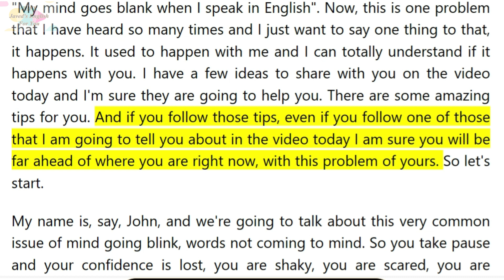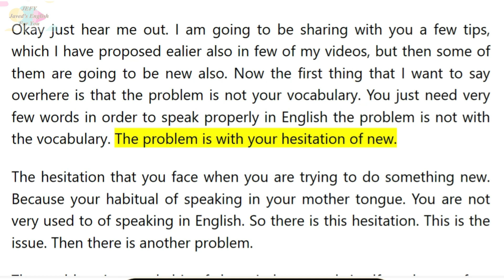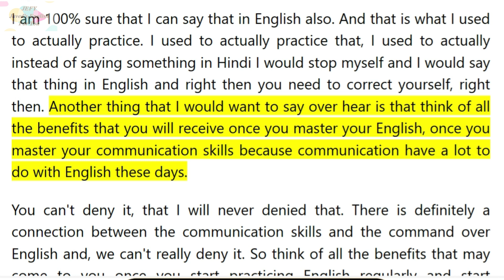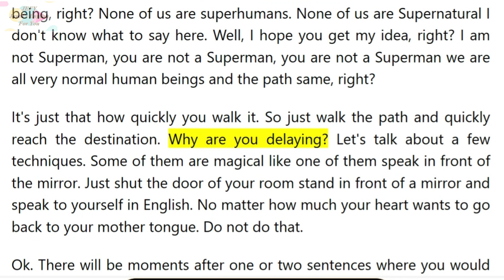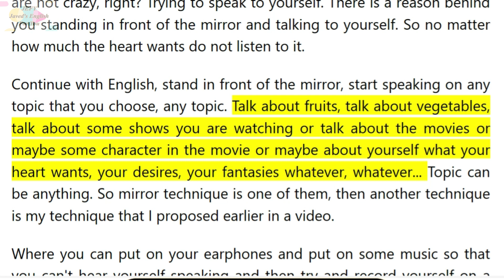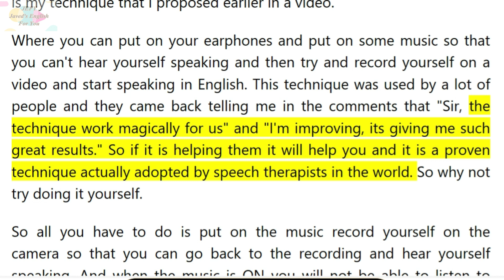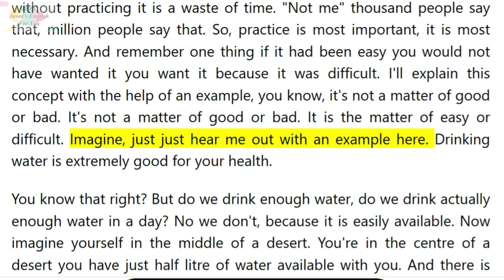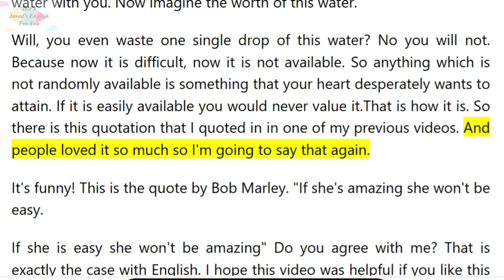My Mind Goes Blank When I Speak English ... Best Solutions For That ...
Hey, in this video we will discuss the solutions for a major problem for English language learners ... 'My Mind Goes Blank When I Speak English...' Watch the video and follow the steps. Enjoy.